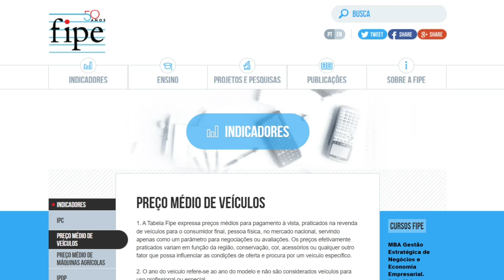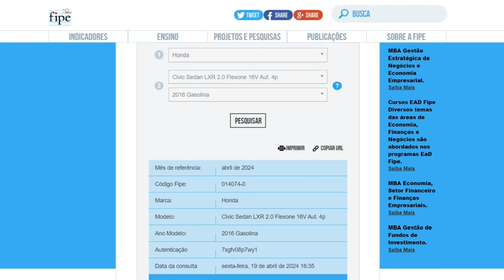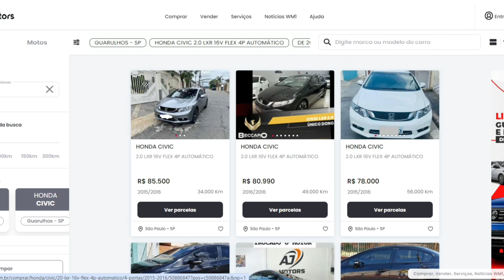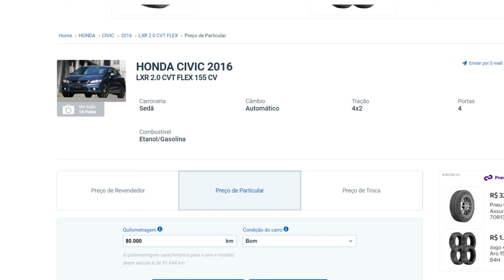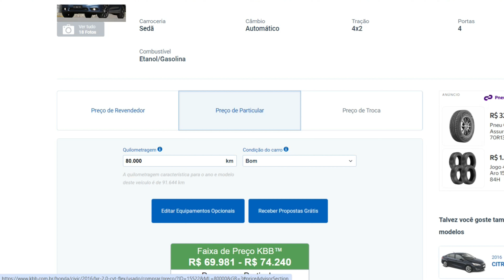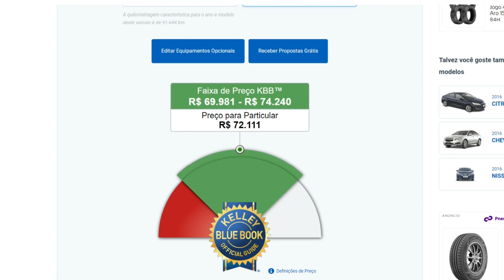COMO PRECIFICAR UM CARRO USADO // Caçador de Carros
É comum não saber precificar um carro usado. O mais comum, é consultar a tabela Fipe, mas vai mais além disso. Nesse vídeo, eu mostro como eu faço para precificar um carro usado.